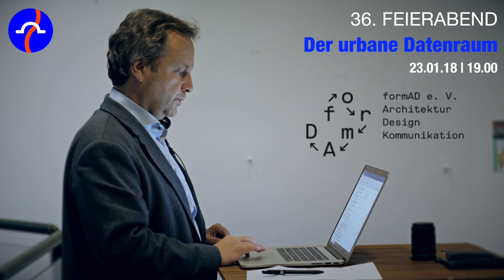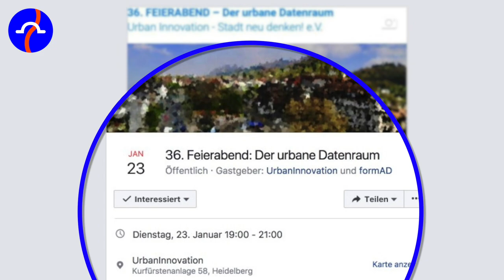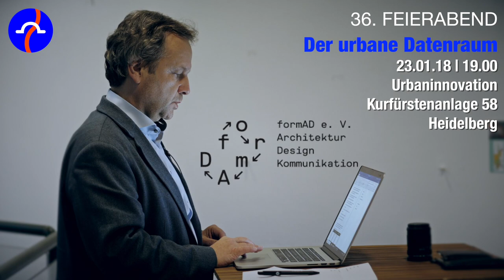36. Feierabend: Der urbane Datenraum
Die „vernetzte Stadt“ ist mehr als eine Technik-Phantasie oder ein kommerzielles Projekt, sie ist eine Erweiterung des gemeinsamen städtischen Lebensraums. Wie sieht eine Infrastruktur und ein Transaktionsrahmen aus, der die Datenrechte wahrt und gleichzeitig Möglichkeiten für innovative Kommunikations- und Dienstleistungsprozesse ermöglicht?

Mit Stephan Frenzel (Kybeidos) und Hartmut Gündra (GeoNet.MRN). Alle sind herzlich eingeladen, Di, 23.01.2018 ab 19:00 Uhr im Urban Innovation Center Heidelberg,